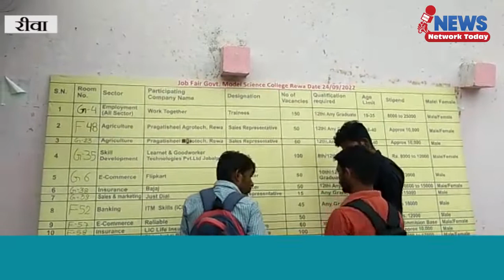रीवा गौरव दिवस के उपलक्ष पर बच्चों को रोजगार देने के लिए रोजगार मेले का किया आयोजन ||NNT